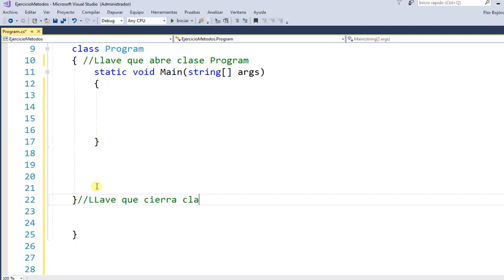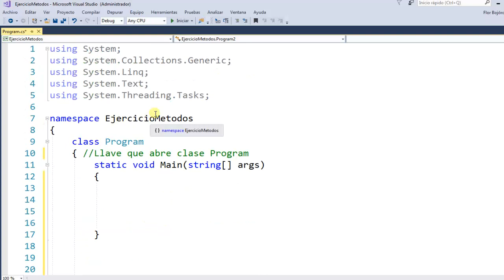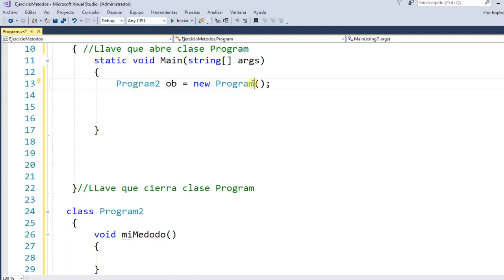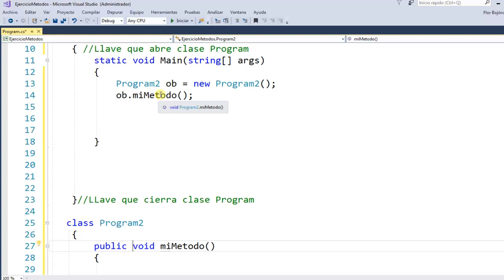18.- Curso C# desde cero.- Métodos públicos y métodos privados.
Curso C#.